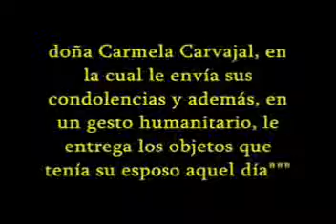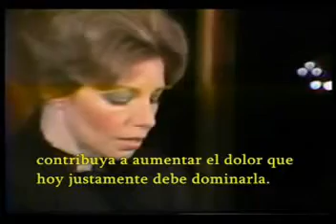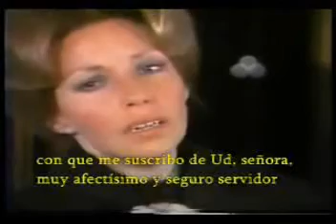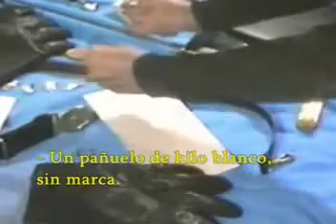Diferencia entre un Chileno y un Peruano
Carta de Miguel Grau a Carmela Carvajal Vda. de Prat

Monitor Huáscar

Al ancla, Pisagua, Junio 2 de 1879

Dignísima señora:

Un sagrado deber me autoriza a dirigirme a Ud. y siento profundamente que esta carta, por las luchas que va a rememorar, contribuya a aumentar el dolor que hoy justamente debe dominarla. En el combate naval del 21 próximo pasado que tuvo lugar en las aguas de Iquique, entre las naves peruanas y chilenas, su digno y valeroso esposo, el capitán de fragata don Arturo Prat, comandante de la "Esmeralda", como usted no lo ignorara ya, fue víctima de su temerario arrojo en defensa y gloria de la bandera de su patria. Deplorando sinceramente tan infausto acontecimiento y acompañándola en su duelo, cumplo con el penoso y triste deber de enviarle las para usted inestimables prendas que se encontraron en su poder, y que son las que figuran en la lista adjunta. Ellas le servirán indudablemente de algún consuelo en medio de su desgracia y por eso me he anticipado a remitírselas.

Miguel Grau